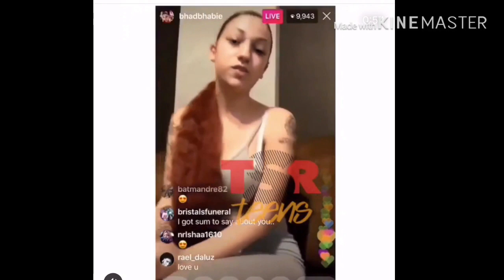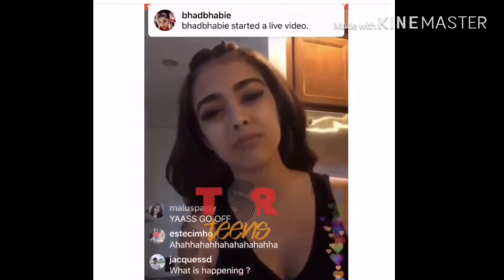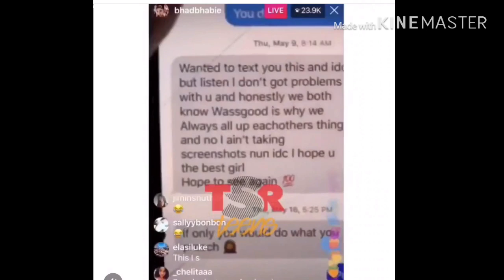BhadBhabie & MaluTrevejo Fights Over YoungBoy & NLEChoppa🤦🏽‍♂️ Gets exposed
LIKE THIS VIDEO AND SHARE WITH A FRIEND
Fmoig@foolassskye